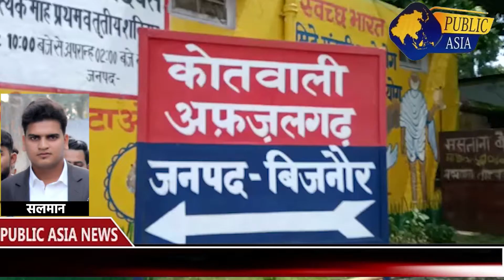बिजनौर: अमेरिका Facebook के अधिकारी का बिजनौर दौरा